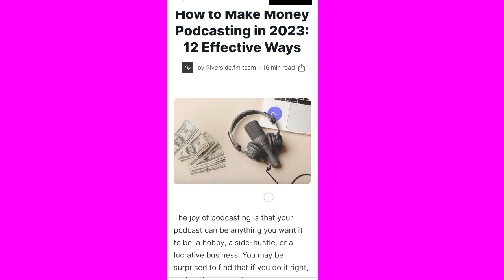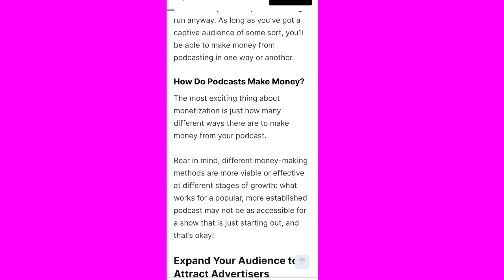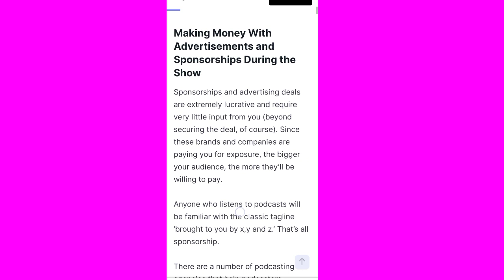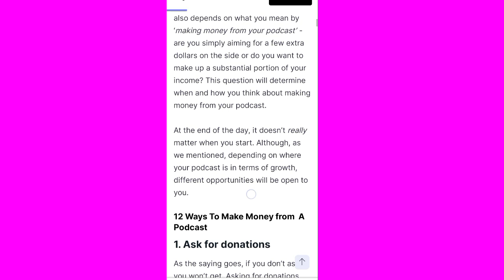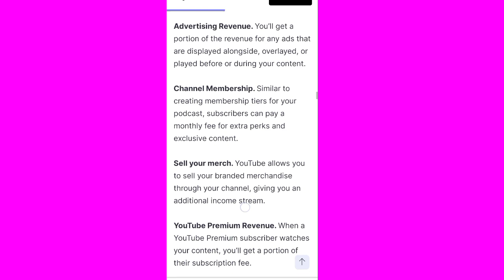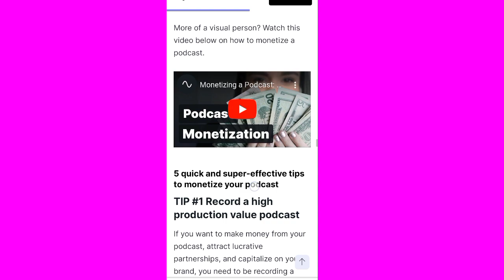How to make money podcasting in 2023